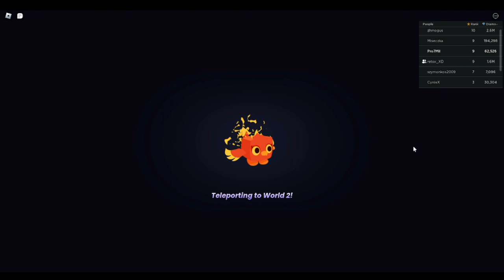🧪ALE GALAKTYKA🧚Pet Simulator 99 (Roblox) #23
MOJE SOCIALE!